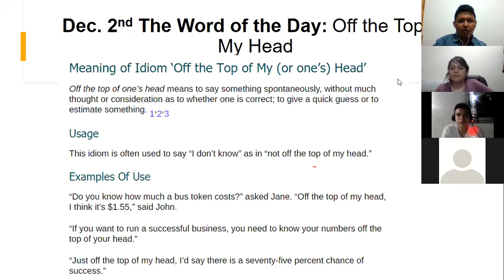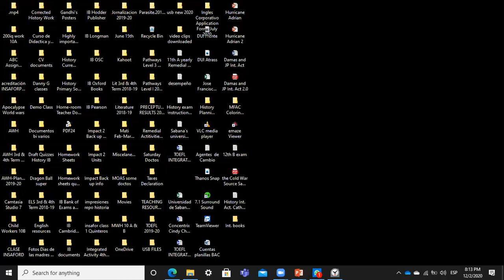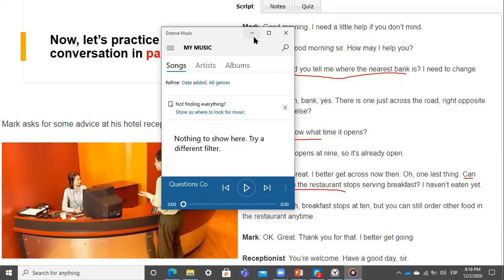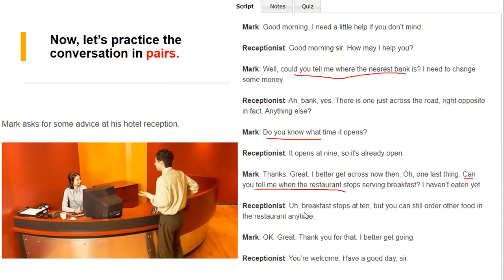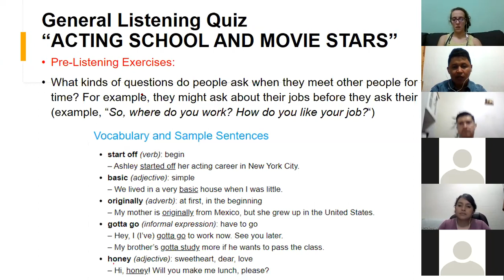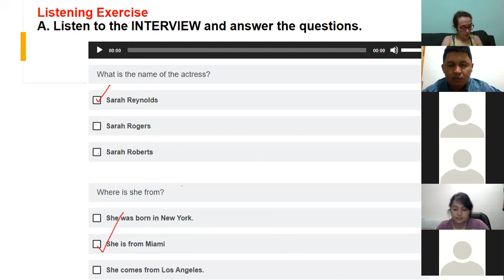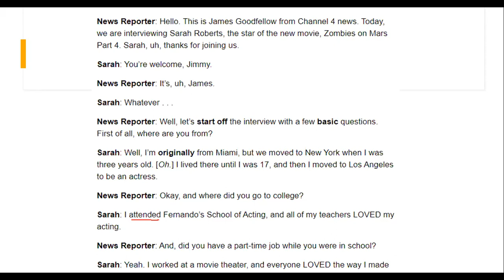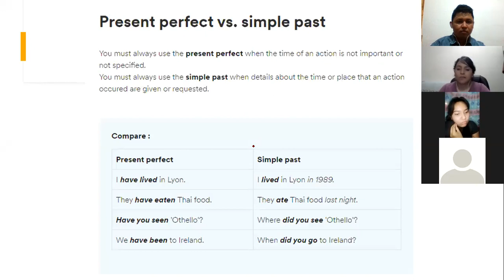Ingles Corporativo-Intermediate 8-9 p.m. Indirect Questions Practice Dec. 2nd